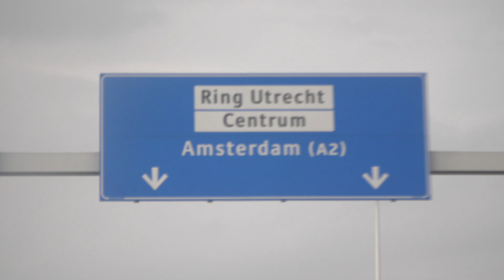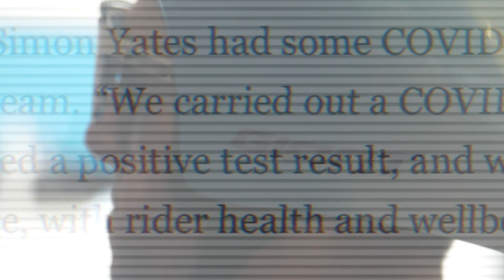ON THE WHEEL | Highs & Lows at the Vuelta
In this final instalment of On The Wheel for 2022, we take a rollercoaster ride through the Vuelta a España, where we emotion and drama were in plentiful supply...